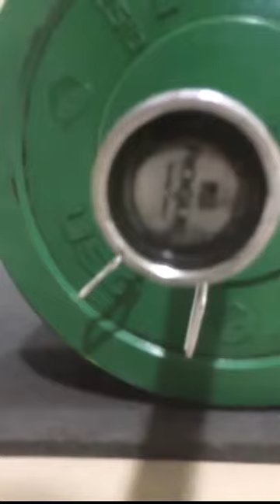Crossfit 15.4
3/21/15- Rx'd at 50 reps
Weston Neiman 190 lbs